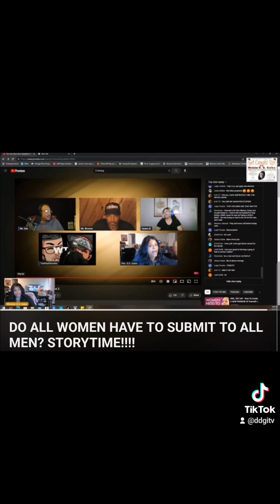IT'S ALL LOVE UNTIL IT'S NOT!!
MANY "SO-CALLED" MEN & WOMEN OF GOD THINK THEY CAN'T BE CORRECTED AND EVERYONE HAS TO AGREE WITH THEM. AND THINK THEY DON'T HAVE TO TALK RESPECTFULLY TO PEOPLE EVEN WHEN CHALLENGED!!